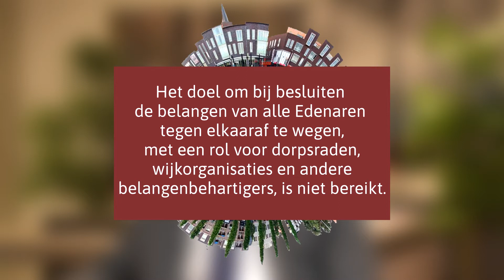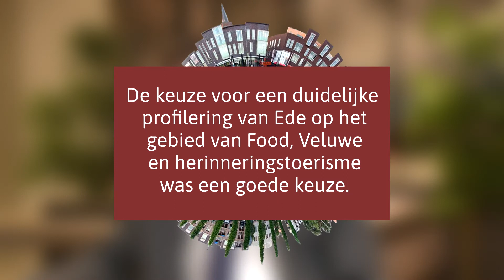Het dilemma - Gerrit Flier (SGP)